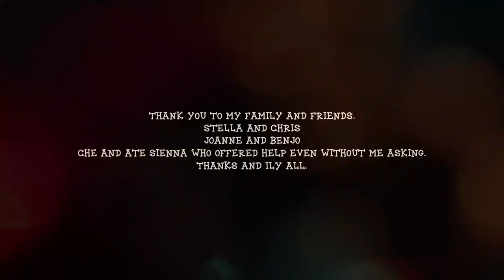vlog #12 | raw | as a covid patient | hospital scenes | the belle project